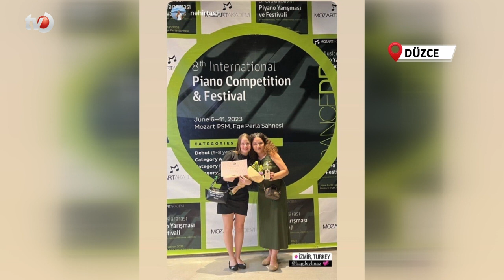Piyano Festivalinde Düzce’yi Temsil Etti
Lise öğrencisi Nehir Taşlı Düzce'de bir ilki başardı. İzmir’de düzenlenen 8. Uluslararası Piyano Festivalinde Müzikalite ve Müzikal Dinamikler Başarı ödülünün sahibi oldu.